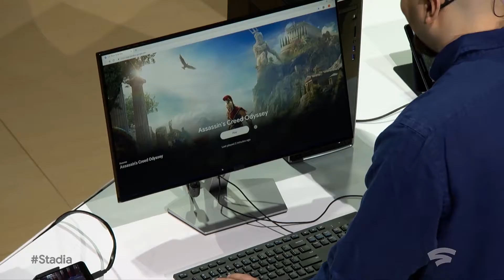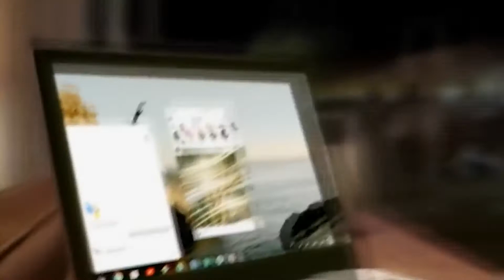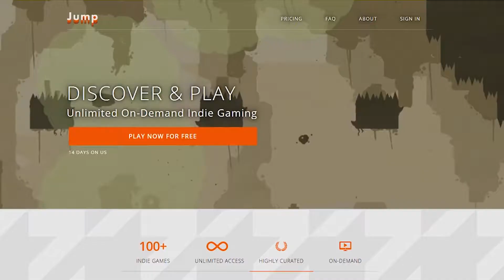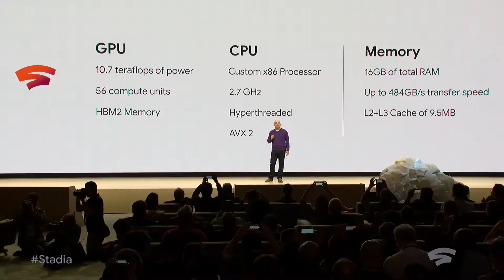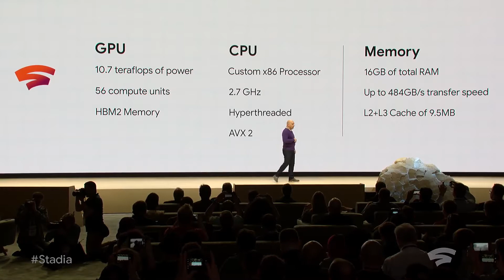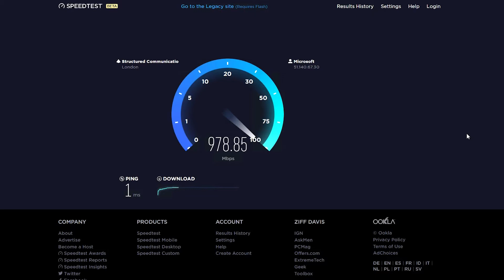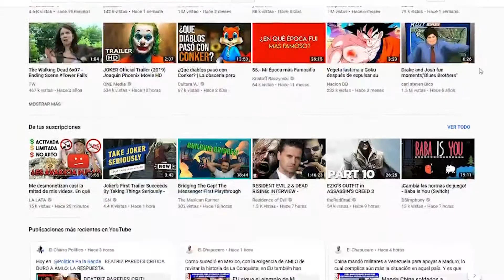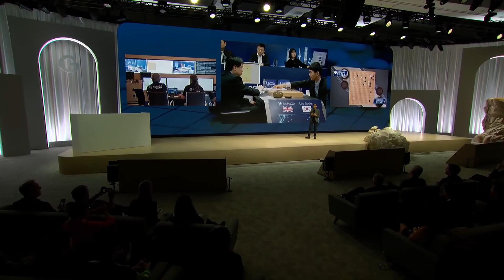¿Adios a Las Consolas? ¡GOOGLE STADIA es el FUTURO!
La noticia mas increible de los videojuegos en el año pero ¿Quedara como un proyecto abandonado como los tantos que tiene Google? ¿De verdad sera tan innovador como parece? ¿El futuro de los video juegos es el Streaming? Solo nos queda esperar si Google Stadia sera el Futuro de los videojuegos y el entretenimiento o si quedara olvidado como otro proyecto mas...